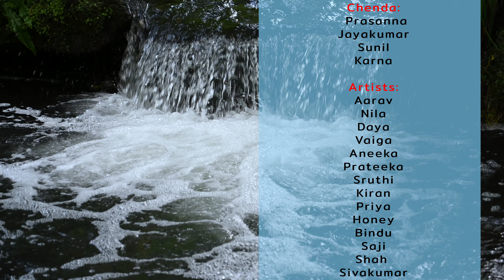KCWA LONDON UK || 2021 Onam Musical Video || 4K 60fps